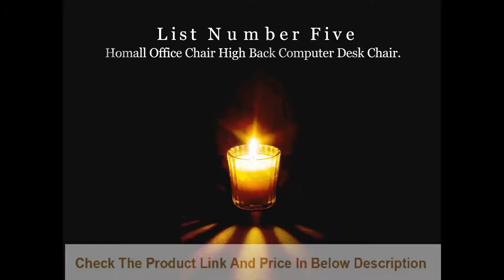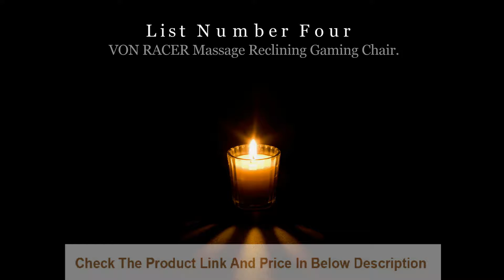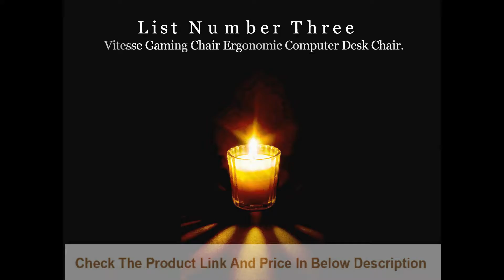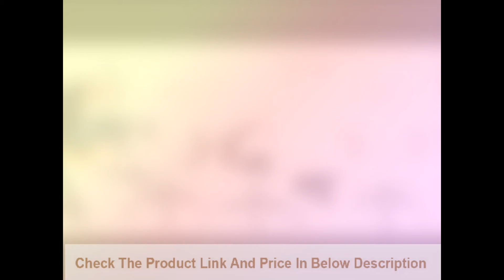Best Chair For Home Office | Top 5 Best Office Chair For Working At Home.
Greetings, Are You Looking For Best Chair For Home Office? Furmax Is The Most Popular And Top Rated Best Chair For Home Office Among The Whole. Watch This Awesome And So Cool Video Reviews About Best Chair For Home Office.

Check The Product Link And Price Of Top 5 Best Office Chair For Working At Home From Amazon;

NO-1. Gaming Chair Office Chair Desk Chair with Lumbar Support Chair:

NO-2. Furmax Ribbed Office Desk Chair Mid-Back Leather Executive Conference Task Chair:

NO-3. Vitesse Gaming Chair (Sillas Gaming) Video Gaming Chair Ergonomic Computer Desk Chair:

NO-4. VON RACER Massage Reclining Gaming Chair:

NO-5. Homall Office Chair High Back Computer Desk Chair: